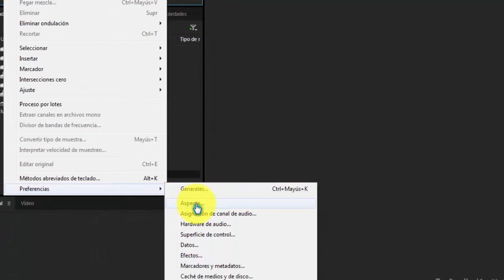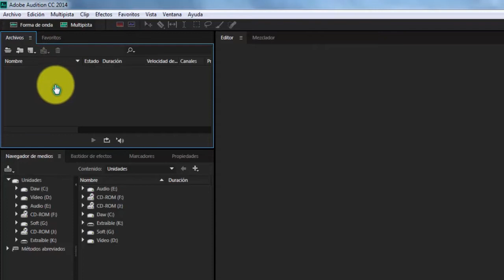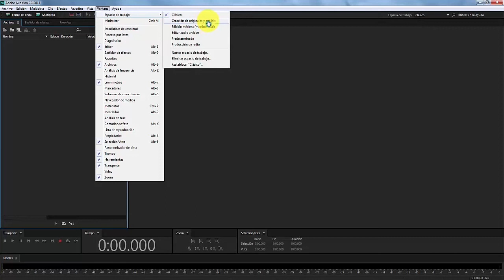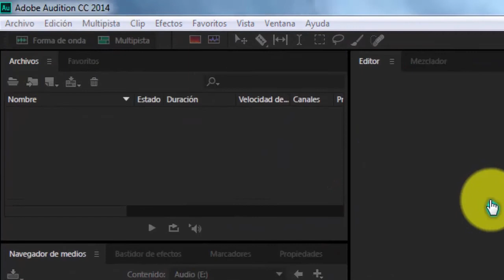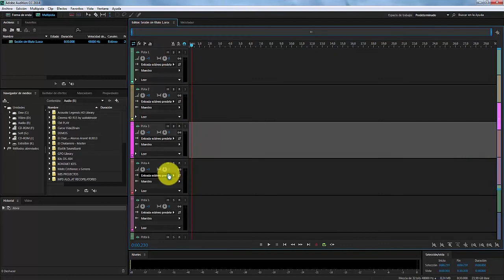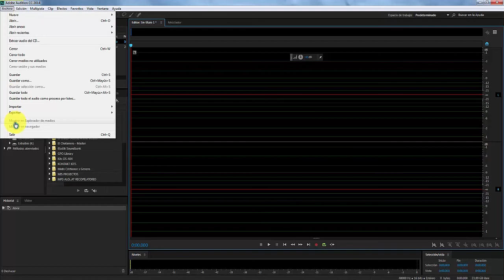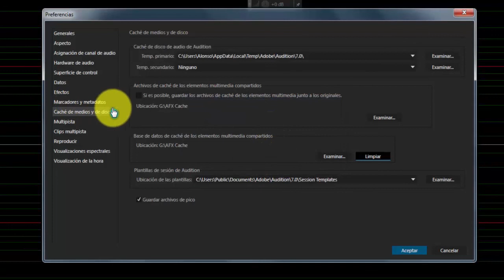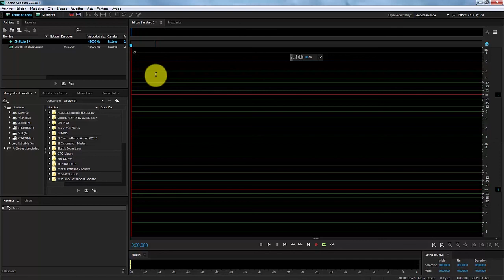Edición de audio en Adobe Audition CC - Parte 1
Hola a todos como lo prometido es deuda, empezamos nuestra serie sobre edición de audio básica en AAudition CC, esperamos de verdad les guste esta nueva serie que damos inicio a partir de la fecha, bienvenid@s.